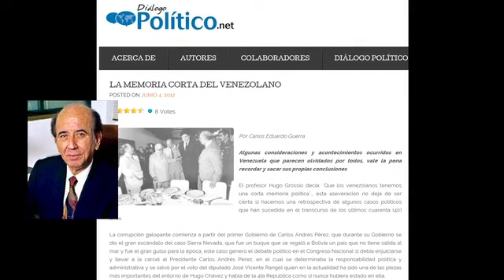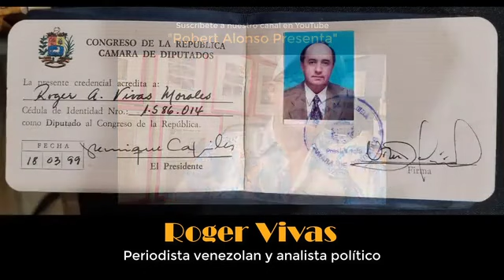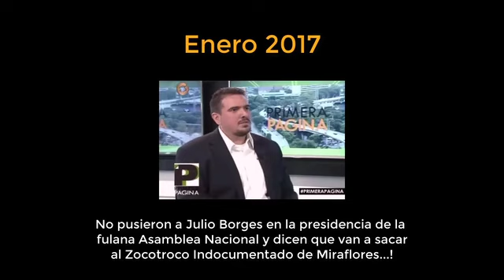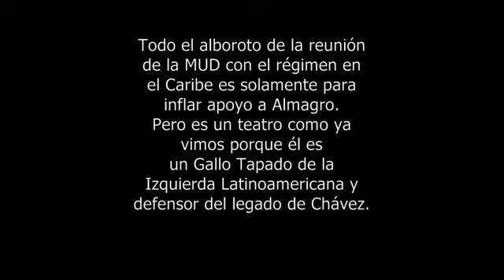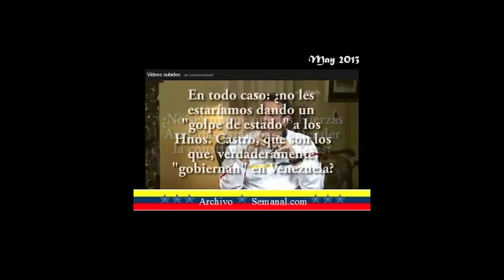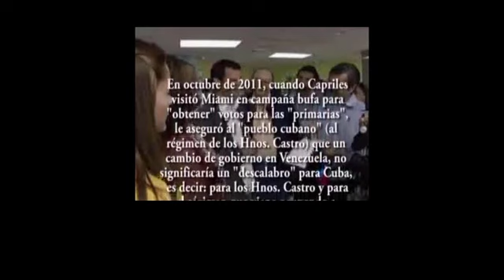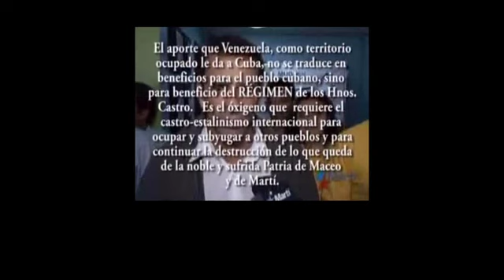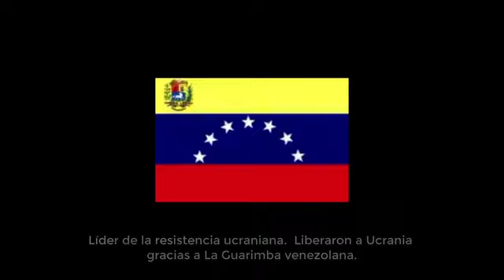2019 M01 Conversando con Roger Vivas el 8 de enero